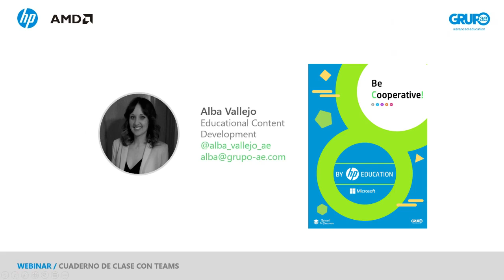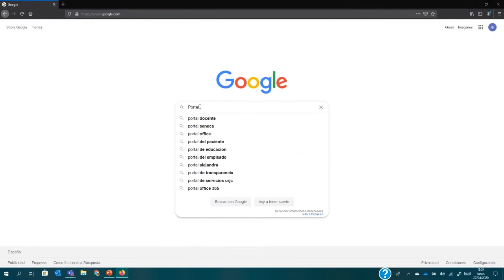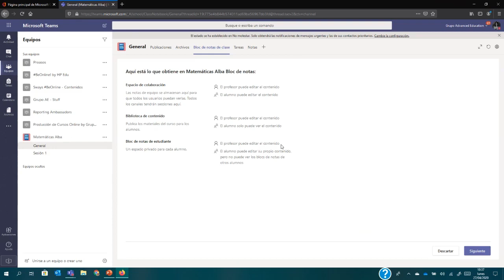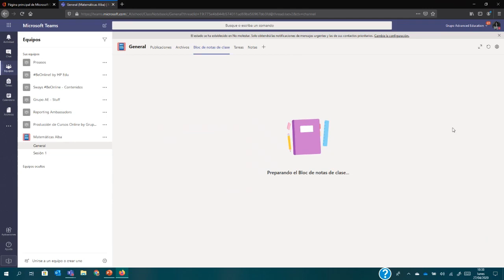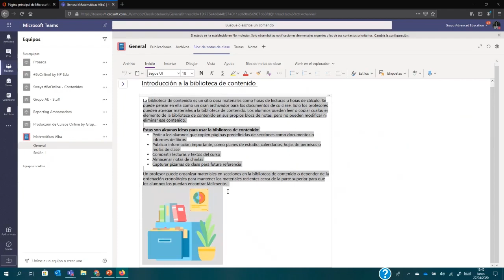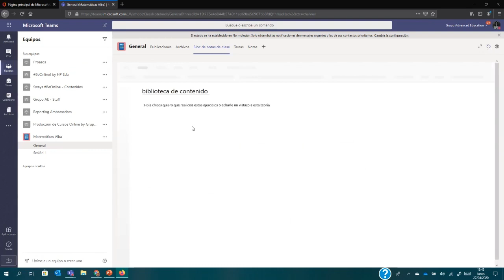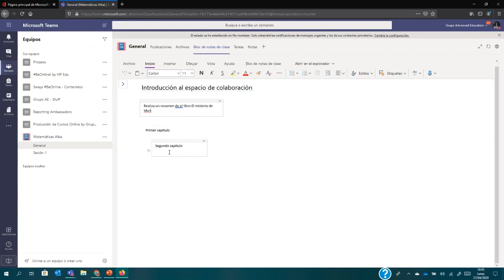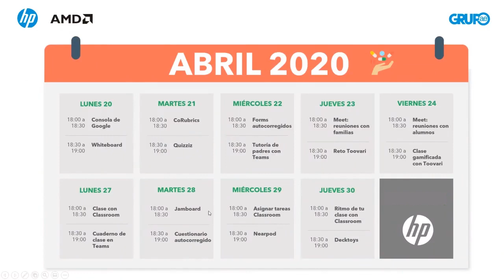Nuestro Cuaderno De Clase Desde Microsoft Teams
En esta píldora te explicamos cómo crear un cuaderno digital dentro de la herramienta de Office 365 Teams.